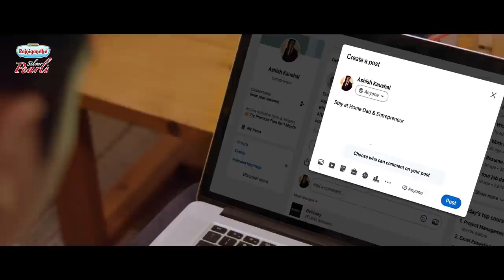Rajnigandha Pearls salutes DadsWhoShine on Father's Day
LINE PRODUCTION :- SHREE VINDESHWARI FILMS